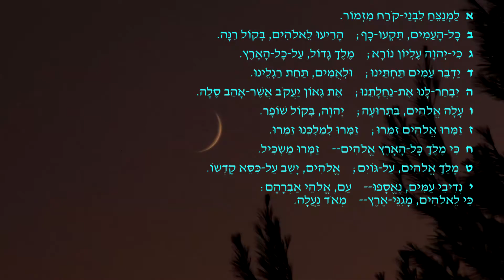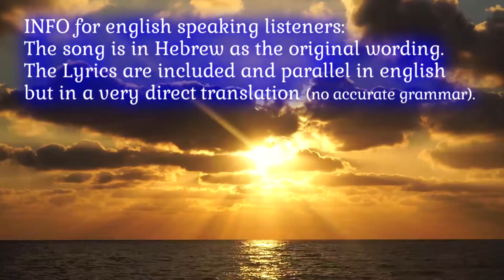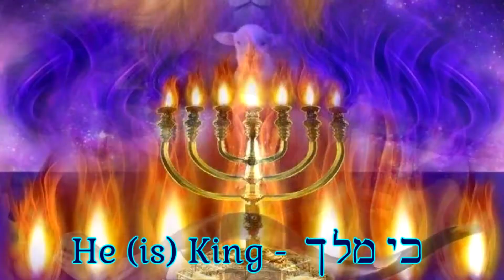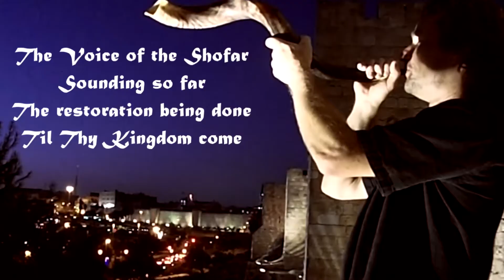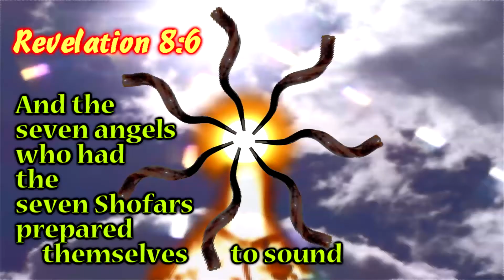Psalm 47 (Tehilim) in Hebrew, Praise to Adonai, the Ruler of the Earth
Psalms Chapter 47 Tehilim
Video of a musical painting, recorded long ago, maybe 2012 - remix 2022.
Vocals in Hebrew language
Praise to Adonai
To the Chief Musician. A Psalm of the sons of Korah

Music and recording by Bindernowski.

This video contains a slightly audible watermark in the music.
Depends on your speakers/headphones and ears, you may hear it or not.

*What Do You Got To Lose* Channel with Bindernowski on other video platforms